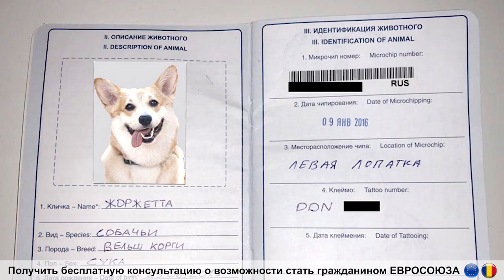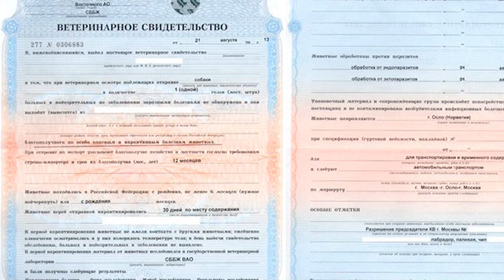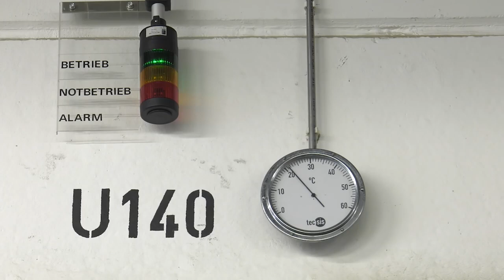Перевозка животных в Европу. Полезная инфрмация!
Приветствую вас дорогие зрители нашего канала! Сегодня хотелось бы рассказать вам о транспортной системе Европы.